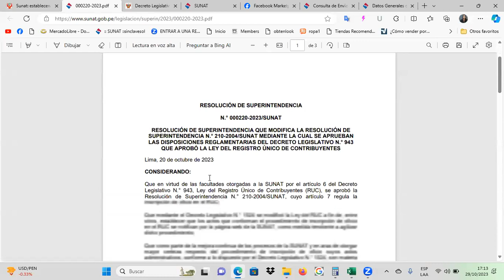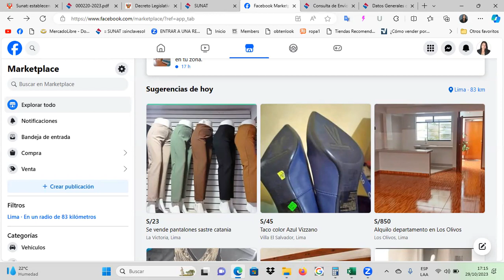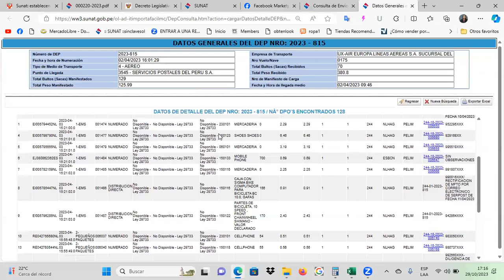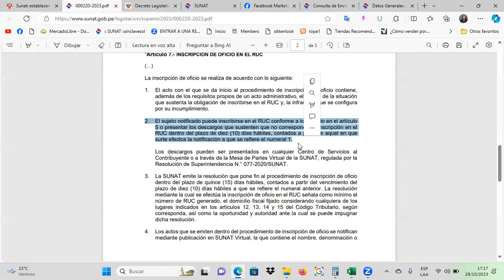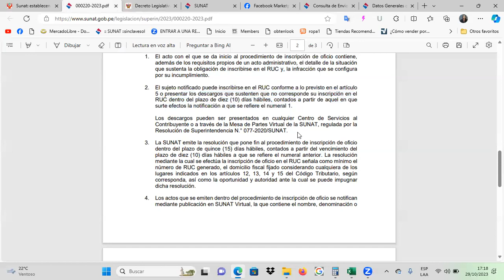SUNAT: procedimiento para la inscripción de oficio en el RUC | 2023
La Superintendencia Nacional de Aduanas y de la Administración Tributaria (Sunat) aprobó nuevas disposiciones para la inscripción de oficio en el Registro Único de Contribuyentes (RUC), mediante la Resolución Nº 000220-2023/SUNAT.